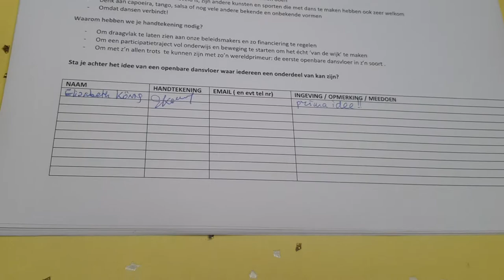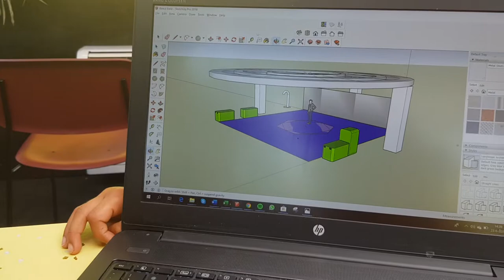I-Dance / Berlinergarten 2019: bewoner tekent voor aanleggen dansvloer en legt uit waarom